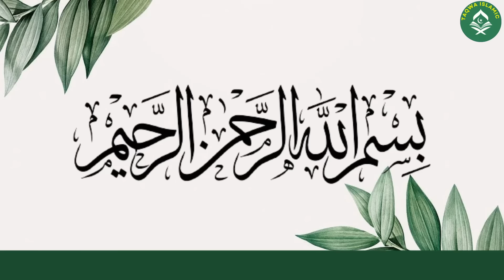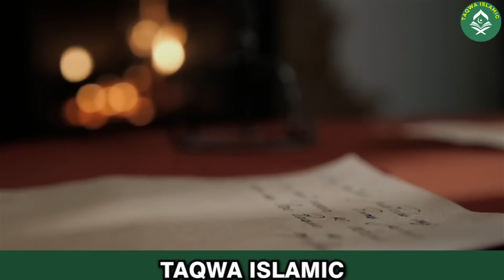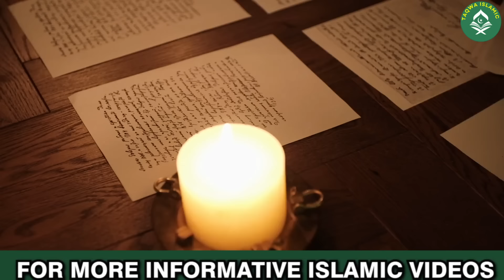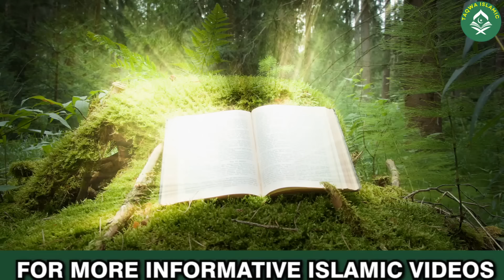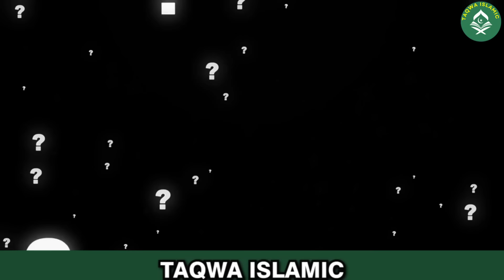Allah, Kab, Kyn, Kasy Wajood Mn Aya | Takhleeq e Kainat | Kainat Kitni Badi Hay | اللہ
**Allah, Kab, Kyn, Kasy Wajood Mein Aya | Takhleeq e Kainat | Kainat Kitni Badi Hai | Kainat | اللہ | Allah | Allah Se Muhabbat | Islamic Stories in Urdu/Hindi | Qasas Ul Quran | Islam**

🌟 Welcome to Taqwa Islamic Channel! 🌟

In this profound video, we explore the creation of the universe (**Takhleeq e Kainat**) and the existence of **Allah**. We discuss the vastness of the universe (**Kainat Kitni Badi Hai**) and deepen our understanding of Allah's infinite power and love.

**✨ Topics Covered:**
- **Allah, Kab, Kyn, Kasy Wajood Mein Aya**: Discover the answers to profound questions about Allah's existence and the origins of everything.
- **Takhleeq e Kainat**: Learn about the creation of the universe from an Islamic perspective.
- **Kainat Kitni Badi Hai**: Reflect on the immense size and complexity of the universe.
- **Kainat**: Explore the wonders of the cosmos and the signs of Allah's greatness.
- **اللہ**: Deepen your understanding of Allah and His attributes.
- **Allah**: Understand the significance of believing in Allah and His role in our lives.
- **Allah Se Muhabbat**: Learn about the importance of loving Allah and how it can transform our lives.
- **Islamic Stories in Urdu/Hindi**: Enjoy captivating Islamic stories that inspire and educate.
- **Qasas Ul Quran**: Dive into the stories of the Quran that offer timeless wisdom and guidance.
- **Islam**: Strengthen your faith and knowledge of Islam through these insightful narratives.

🌺 **Join us on this spiritual journey to explore the wonders of the universe and deepen your connection with Allah.

1. Adam as (Adam) آدم Hazrat Adam A.S
2. Idris as (Enoch) إدر يس Hazrat Idrees A.S
3. Noah as (Nuh) نوح Hazrat Noah A.S
4. Hud as (Hud) هود Hazrat Hud A.S
5. Shaleh as (Saleh) صالح Hazrat Saleh A.S
6. Ibrahim as (Abraham) إبراهيم Hazrat Ibraheem A.S
7. Lut as (Lot) لوط Hazrat Loot A.S
8. Ismail as (Ishmael) إسماعيل Hazrat Ismail A.S
9. Ishaq as (Issac) إسحاق Hazrat Ishaq A.S
10. Yaqub as (Jacob) يعقوب Hazrat Yaqoob A.S
11. Yusuf as (Joseph) يوسف Hazrat Yousaf A.S
12. Ayyub as (Job) أيوب Hazrat Ayub A.S
13. Shu’aib as (Jethro) شعيب Hazrat Shoaib A.S
14. Musa as (Moses) موسى Hazrat Musa A.S
15. Harun as (Aaron)هارون Hazrat Haroon A.S
16. Dzulkifli as (Ezekiel) ذو الكفل Hazrat Zulkifal A.S
17. Dawud as (David) داود Hazrat Daood A.S
18. Sulaiman as (Soloman) سليمان Hazrat Suleman A.S
19. Ilyas as (Elijah) إلياس Hazrat Illyas A.S
20. Alyas’a as (Elisha) اليسع
21. Yunus as (Jonah) يونس Hazrat Younas A.S
22. Zakaria as (Zachariah) زكريا Hazrat Zakria A.S
23. Yahya as (John) يحيى Hazrat Yahya A.S
24. Isa as (Jesus) عيسى Hazrat Essa AS
25. Muhammad saw محمد Hazrat Muhammad S.A.W